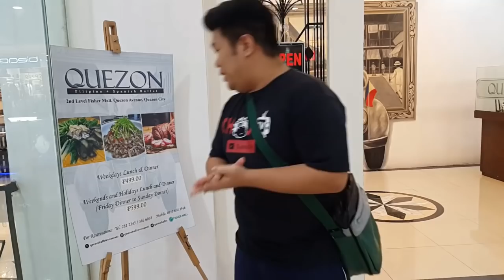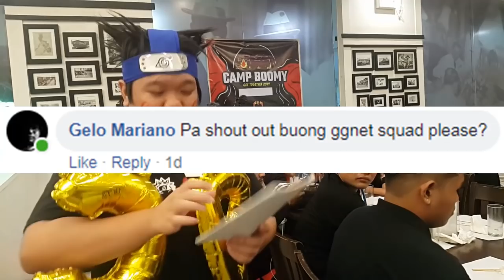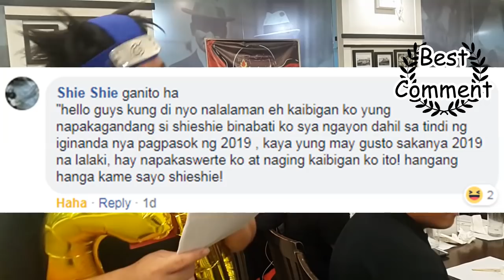CAMP BOOMY Get Together at bumisita sa CONGDO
Maraming salamat sa lahat ng nakilala at nakasama ko nung GT ng campo. See you next Gt guys :)